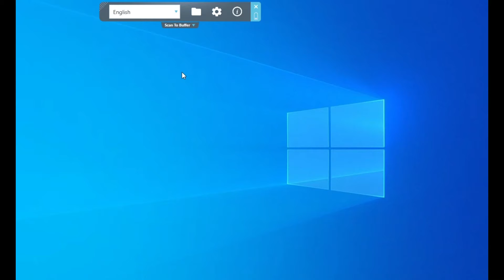WorldPenScan Go - Scan to PC and use the Dictionary and Translation functions [subtitled]